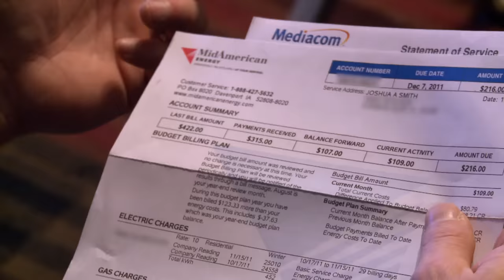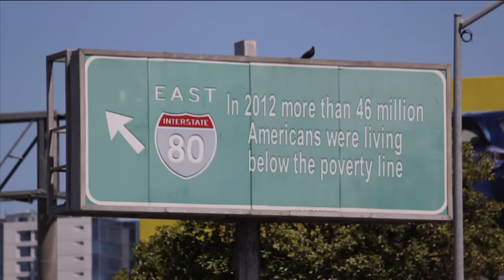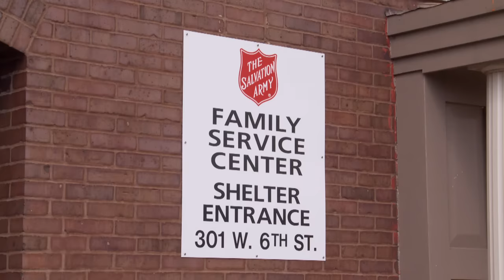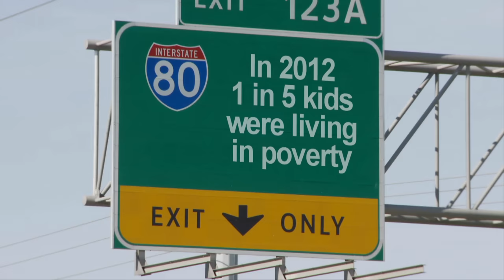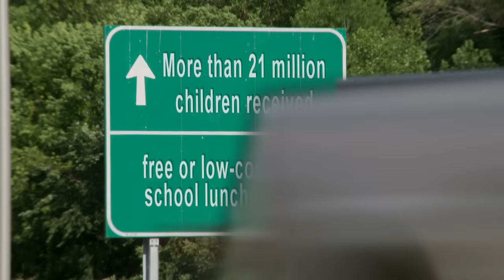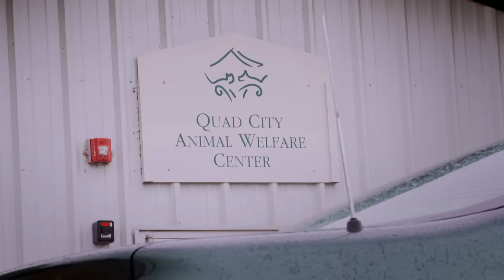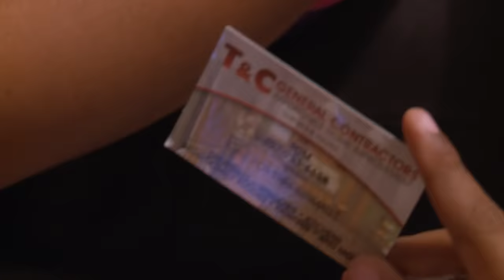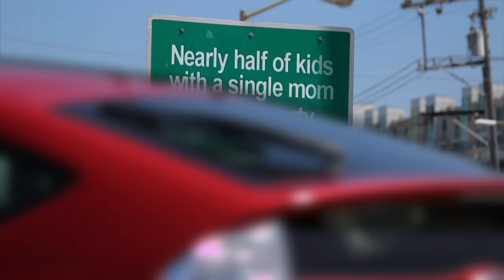Poor Kids (full documentary) | FRONTLINE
This 2017 documentary explores what poverty means to children in America through the stories of three families.

Travel to the Quad Cities, a great American crossroads along the border of Iowa and Illinois, to explore the lives of children living in the suburbs of the nation’s heartland and growing up poor. Told from the point of view of the children themselves, this one-hour documentary offers perspective on the impact of unemployment, foreclosure and financial distress as seen through the eyes of the children affected.

Funding for FRONTLINE is provided through the support of PBS viewers and by the Corporation for Public Broadcasting. Major funding for FRONTLINE is provided by the John D. and Catherine T. MacArthur Foundation and the Ford Foundation. Additional funding is provided by the Abrams Foundation, the Park Foundation, and the FRONTLINE Journalism Fund with major support from Jon and Jo Ann Hagler on behalf of the Jon L. Hagler Foundation.